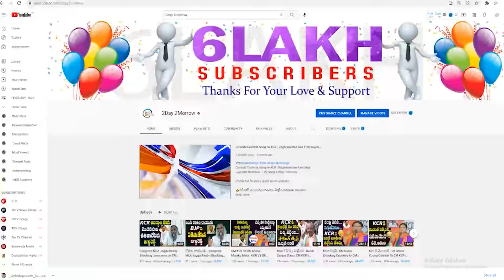Marri Shashidhar Reddy Joins BJP In The Presence Of Bandi Sanjay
Marri Shashidhar Reddy Joins BJP In The Presence Of Bandi Sanjay marrishashidharreddy 2day2morrow Instagram